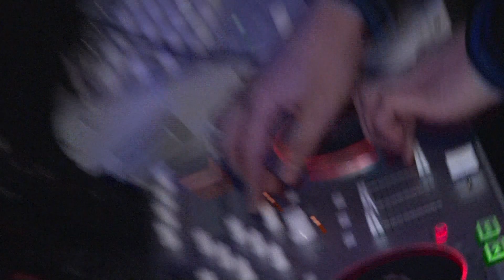Chemia Skoczkowo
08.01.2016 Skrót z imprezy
Chemia Skoczkowo k.Sierpca